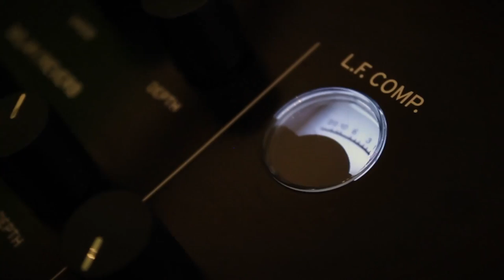Space Trip (Music Video) Alora Koutnik & Wild Zebra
This song was a collaboration between two new up-and-coming local artists from Idaho Falls, ID. With psychedelic influences ranging from Jefferson Airplane all the way to Tame Impala, they are pushing music forward while still retaining the groovy vibes of the 60's and 70's. With plenty of vocal harmonies, analogue synth riffs, plus a little funk thrown in there, this collaboration is truly unique and will keep you listening until the end!